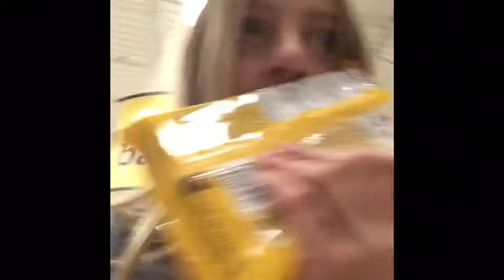Musiclly at the store